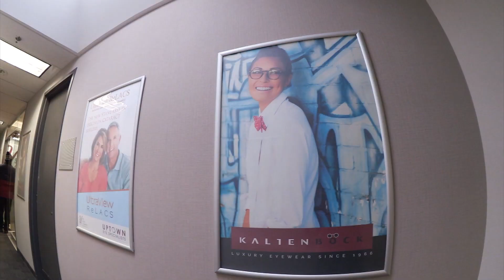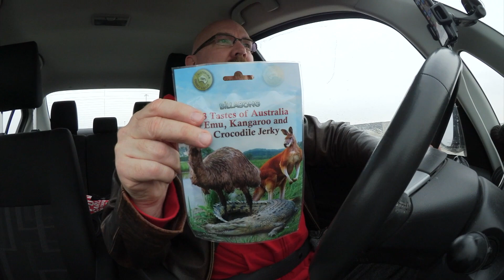Mom's Eye Surgery & The Tea Party Concert